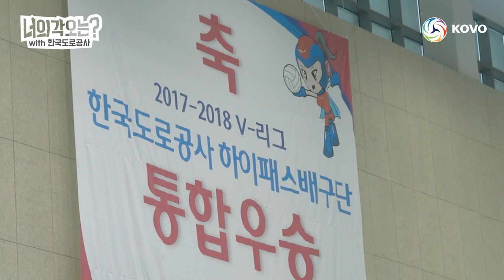[너의 각오는] "목표는 항상 우승이죠" / 한국도로공사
모든 것을 다 쏟아부었기에 후회 없이 지난 시즌을 마무리한 한국도로공사.
꿋꿋함을 바탕으로 다시 한번 통합우승에 도전합니다!